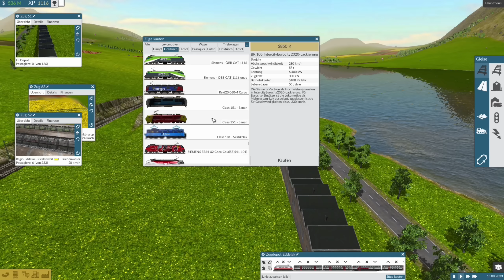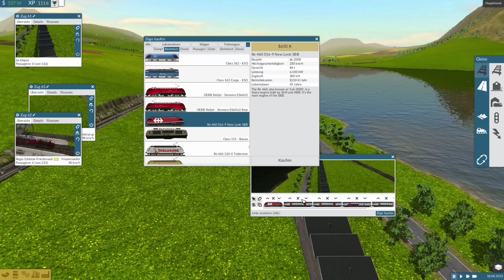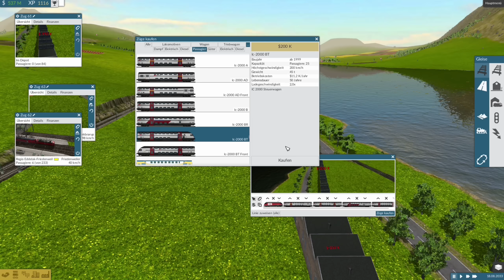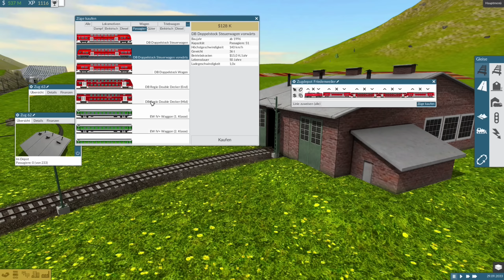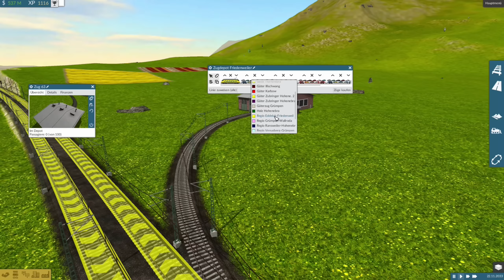TRAIN FEVER S2/#37: Friedenweiler wird zum Umschlagplatz [Let's Play][Gameplay][Deutsch][1440p]